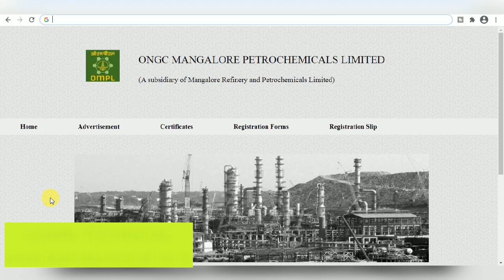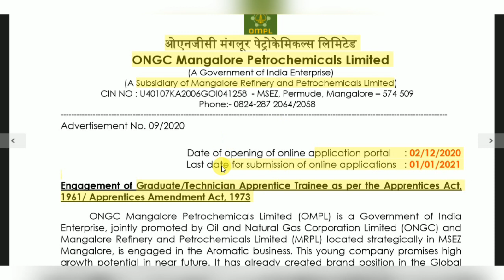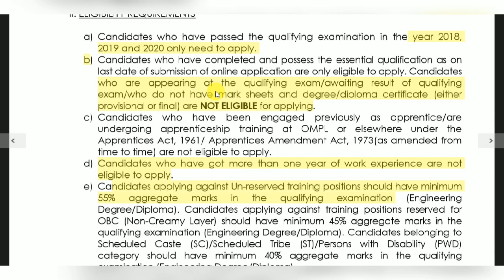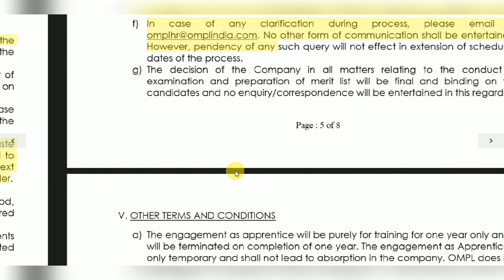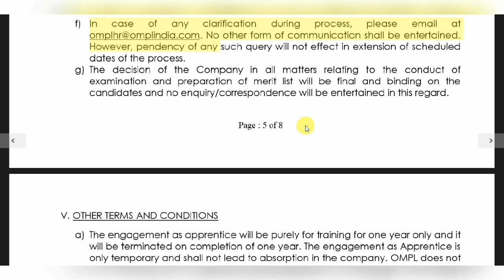OMPL Recruitment For Freshers || OMPL Recruitment 2020 || Apprenticeship 2020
Important Books